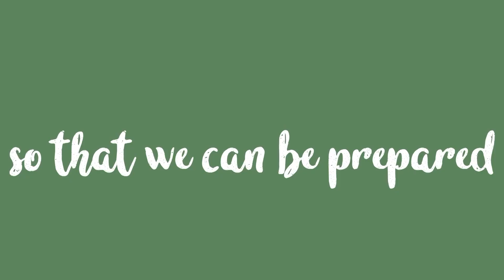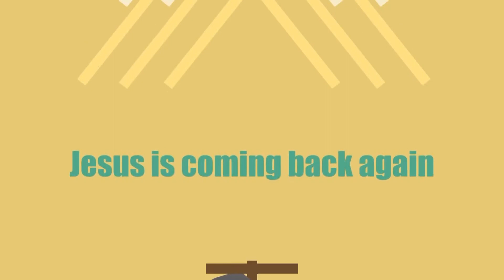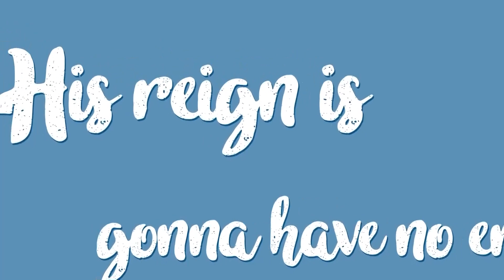StL Kids-Shine 11.8.2020